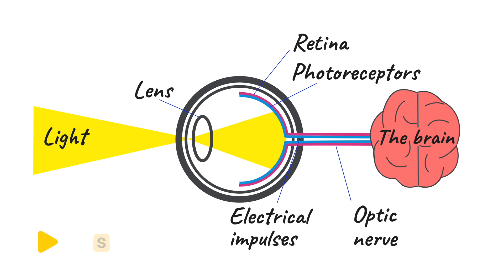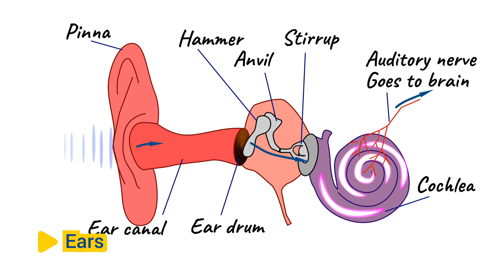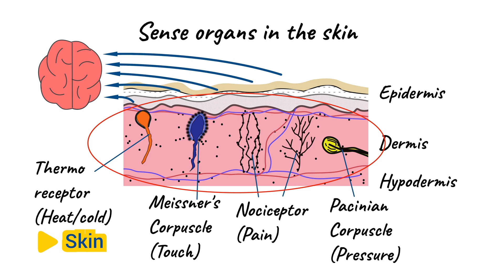What are sense organs? | AskNShare | QnA Series 02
Learn about the five primary sense organs and how they help us perceive the world! Discover the functions of the eyes, ears, nose, tongue, and skin in this quick and informative video.

Footage credit: Cottonbro Studio, Ricky Esquivel, Pavel Danilyuk, Fabian Arturo Sosa Garcia, Praveen Nu